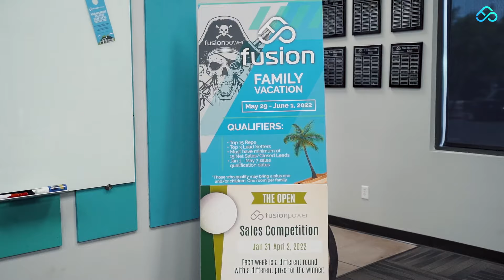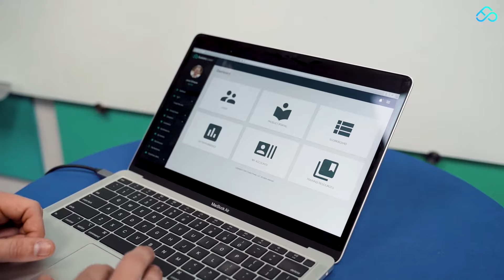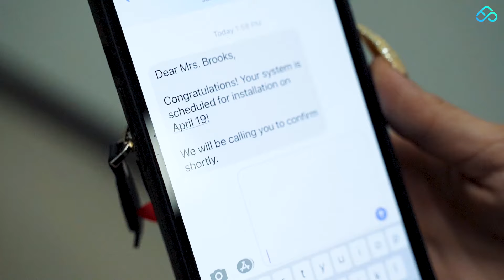Fusion Power Dealer Video